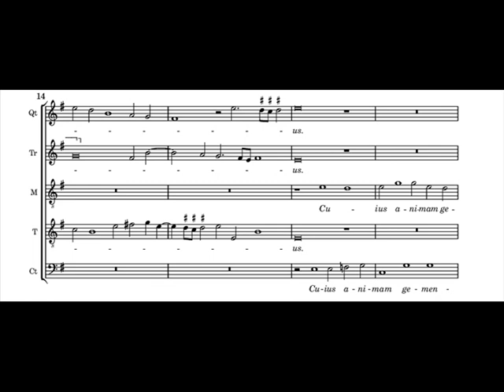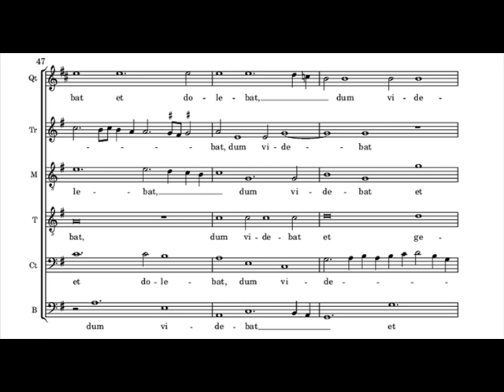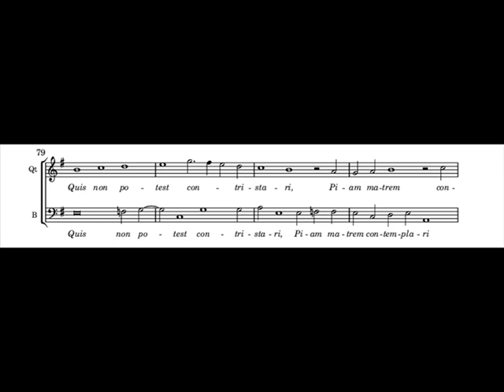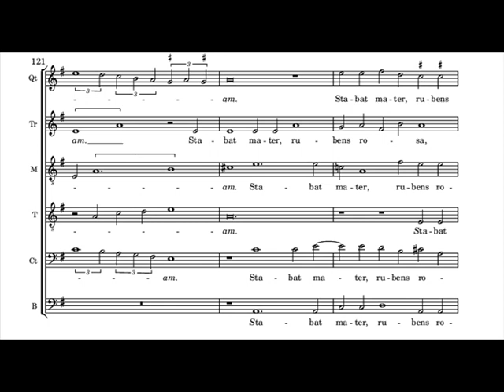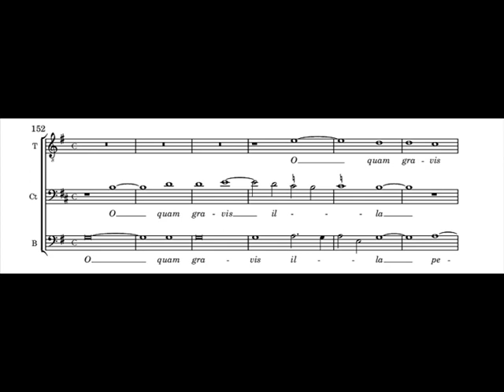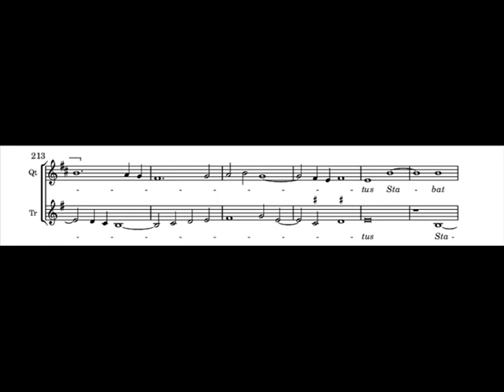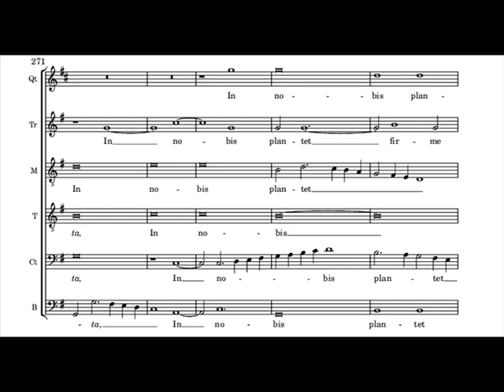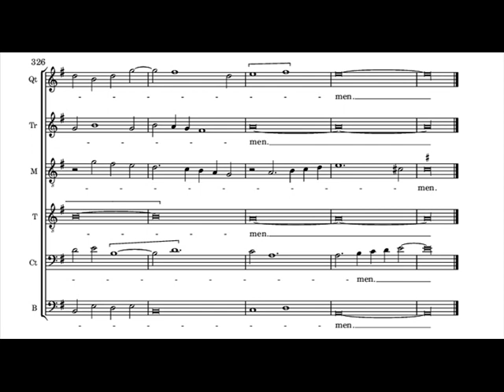John Browne - Stabat Mater